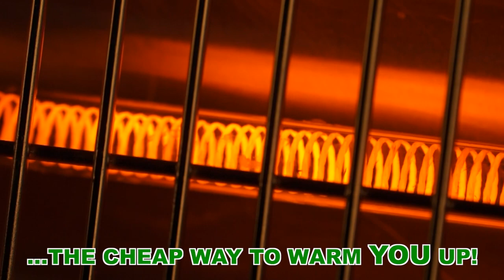Industrial-Heating-Lamp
This video is about Industrial-Heating-Lamp